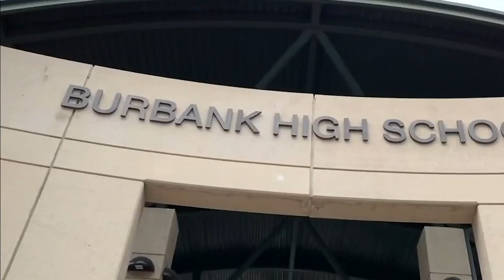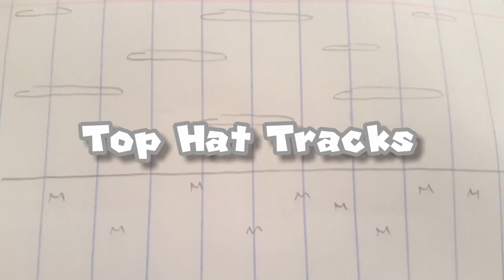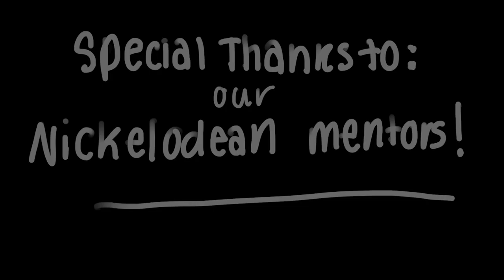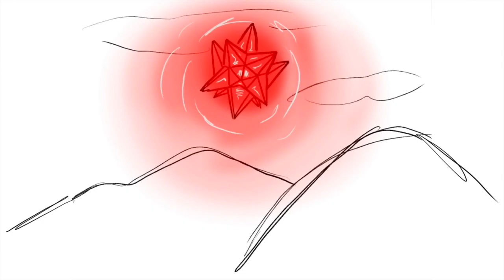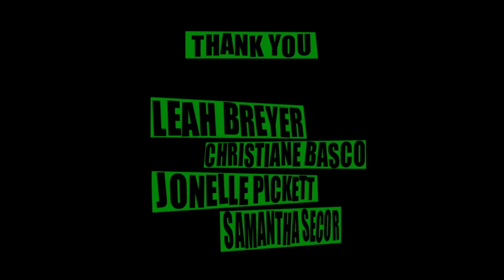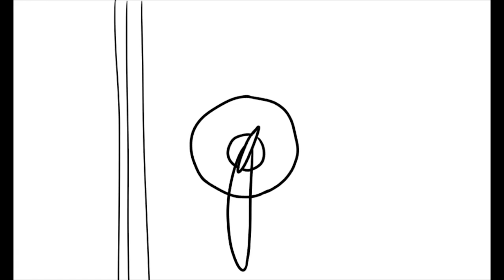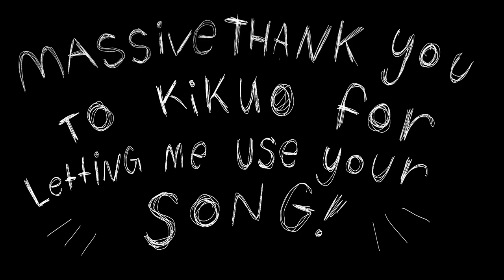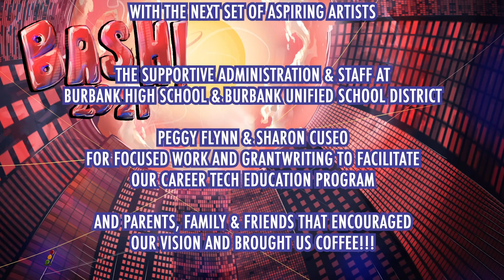Burbank HS Animation's 2021 BASh!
The BASh! celebrates the 'Best Animated Shorts' from the Burbank High School Animation Program. This year's online event features the original animated short films created during the 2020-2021 school year, with filmmakers presenting their film, process and future dreams. With an emphasis on storytelling, each animation provides a different viewpoint, and is a representation of the animators' artistic and stylistic development. We also celebrate our partnership with Nickelodeon Community Efforts (NICE), and the support of mentors and professionals that provide students with industry knowledge, tips and professional relationship building. And we are excited to highlight BHS Animation alumni, who bring tales of their journey plus inspirational messages to this new set of aspiring artists. We are proud to have finalized these animated shorts, despite quarantine and working remotely, and are excited to share our films with our friends, family and supportive community! Enjoy!